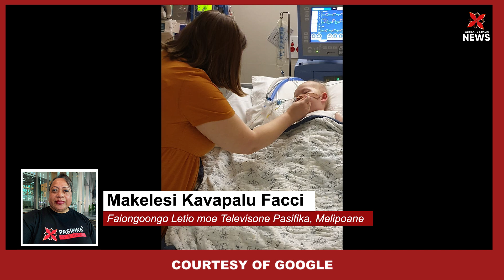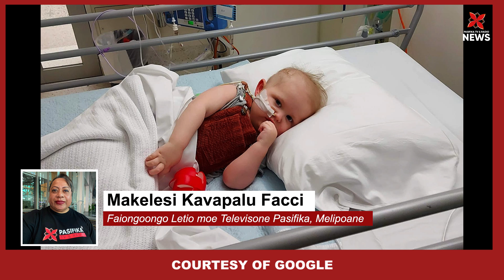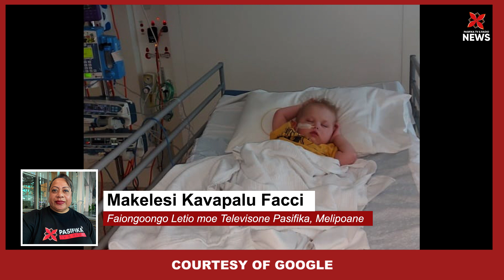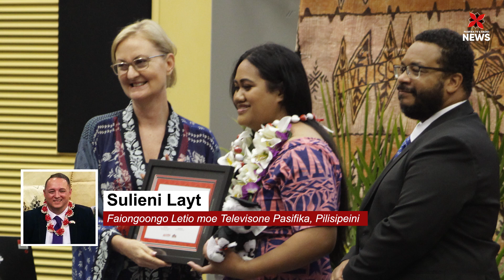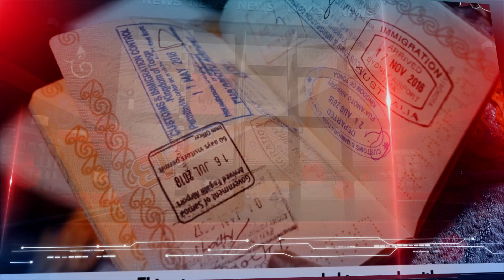Pasifika News 07-12-2020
1. Mālōlō ‘a Tōmasi ta‘u 3 mei Kuinisilani ‘i Melipoane, neongo si‘i faka‘amu ‘ene ongomātu‘a ke nau foki ki Kuinisilani

2. Kātoanga‘i ‘a e foaki mata‘itohi ki he kau ako Pasifiki ‘e toko 18 mei he ‘Univēsiti ‘o Griffith

3. Kau ‘a Kēnolo Tēvita Fifita ‘i he kātoanga fakalāngilangi ‘a e Tau Mālu‘i Fonua ‘a ‘Aositelēlia ‘i Kenipela

4. Fakaholomamata ‘a e fuofua tānaki tu‘unga ‘a e ‘apiako lea faka-Tonga ‘o e
vahefonua Kuinisilani´

5. Foaki pa‘anga ‘e $1,000 ‘a e Kalapu Funga Laulea ki he Kolisi Tailulu ‘i Niu Sauele

6. Pea lava lelei e koniseti feinga pa‘anga ‘a Leimātu‘a ‘i Senee´